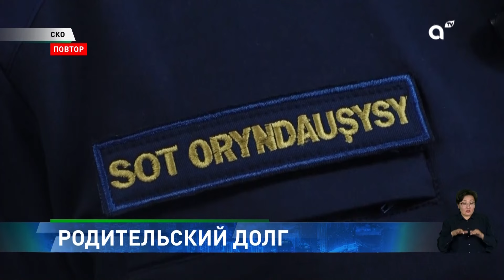Родительский долг: в СКО зарегистрировано свыше 8 000 исполнительных производств